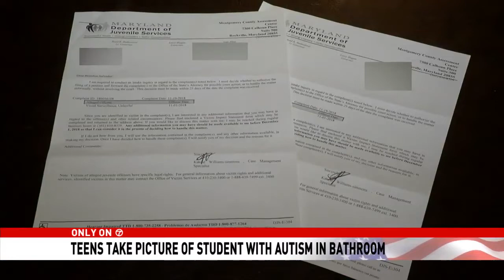Damascus teens post humiliating photo of student with autism